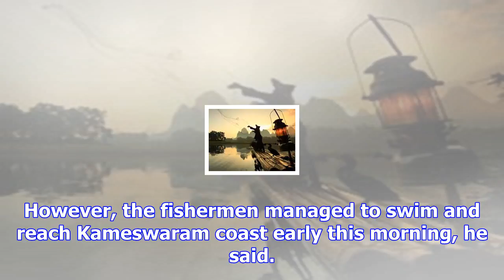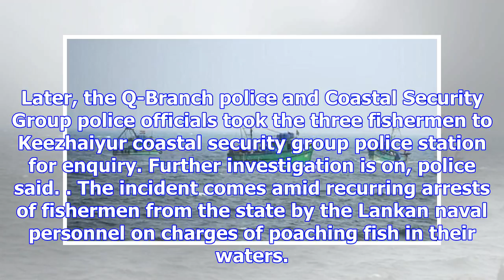3 lankan fishermen stray into indian waters, rescued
3 lankan fishermen stray into indian waters, rescued
Three Sri Lankan fishermen who drifted into Indian waters after their boat developed a snag mid sea ...